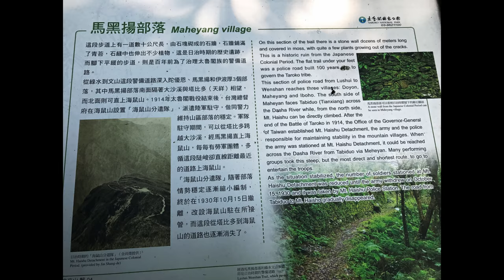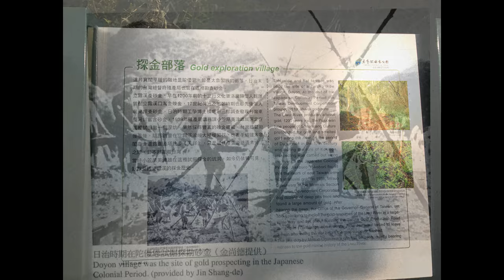花蓮導遊古道嚮導攝影工作者